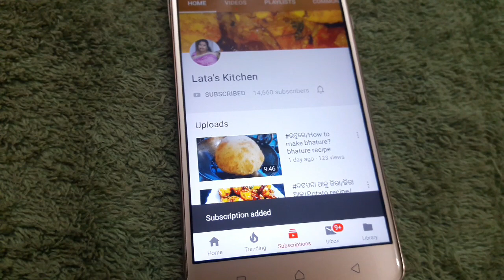ODISHA RECIPE BESANA/GRAM FLOUR POTATO CURRY RECIPE WITHOUT ONION GARLIC ଆଳୁ ବେସନ ତରକାରୀ ବିନା ପିଆଜ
ବେସନ ଆଳୁ ତରକାରୀ ବିନା ପିଆଜ ରସୁଣରେ/ODIA RECIPE POTATO GRAM FLOUR DHOKALA CURRY/BESANA ALOO CURRY RECIPE/Odisha  aloo besana curry